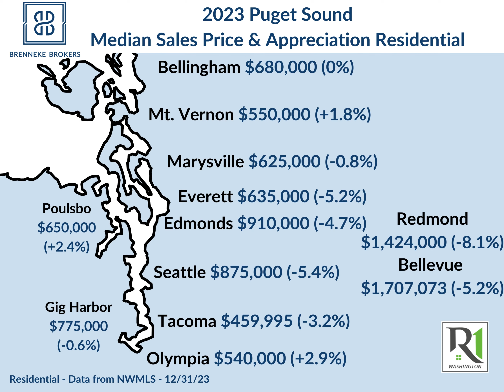2023 Washington State Real Estate Market Update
2023 Real Estate Statistics for Washington State - You'll be surprised by some of these numbers! Facts vs. Opinions matter 😁 January is already starting off strong and rates are falling... all signs are pointing to a robust Spring market! Will you be making a move this year? Reach out if you need our 20+ years of trusted real estate advice!